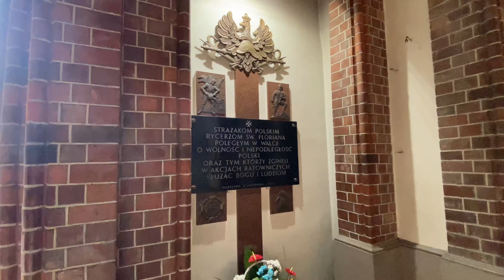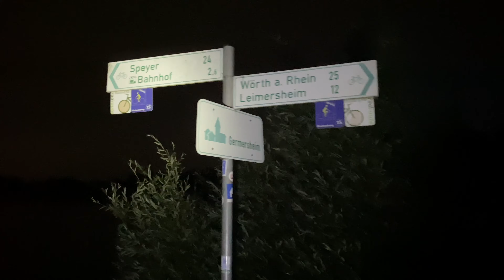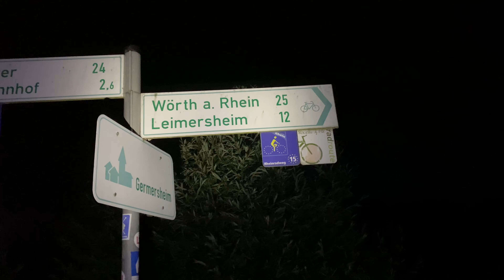Варшава - Гермерсхайм - Рейн: Отзывы от путешественников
9.06.21

Сайт для самого выгодного бронирования жилья в путешествиях - зарегистрируйтесь по моей ссылке, и получите бонус на путешествие в размере 40$, а после завершения вашей первой поездки я тоже получу бонус 20$